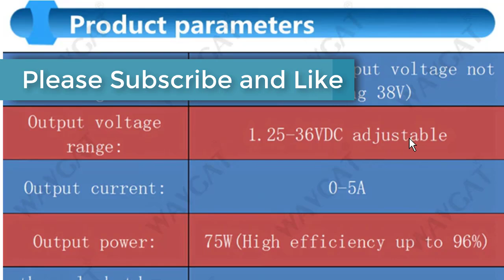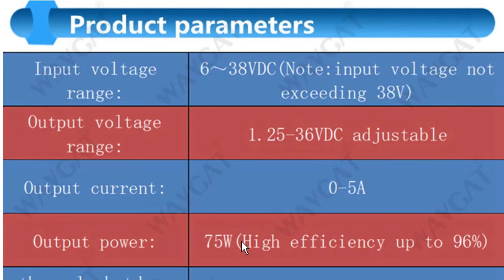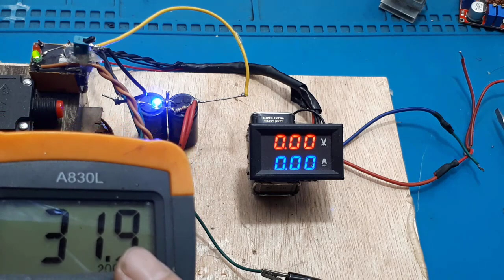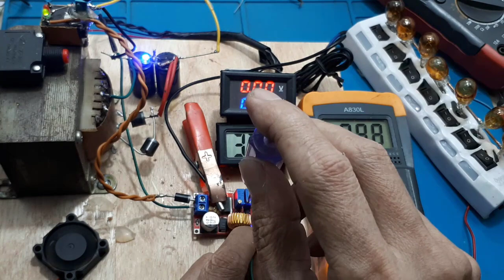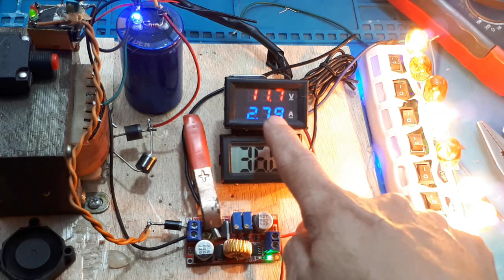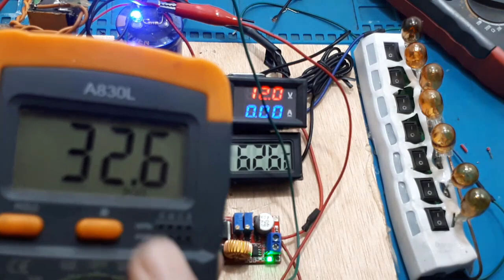Regulator Adjustable 1.25-36V 5A CC CV Penurun Tegangan Ide Kreatif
Video ini menerangkan kenapa Modul xl4015, tidak bisa sampai 5A, bila menggunakan trafo 5A.

00:00 Radal05
00:11 XL4015 kenapa 2A sudah drop
01:19 Keterangan modul
02:10 Spesifikasi XL4015
03:30 test XL4015